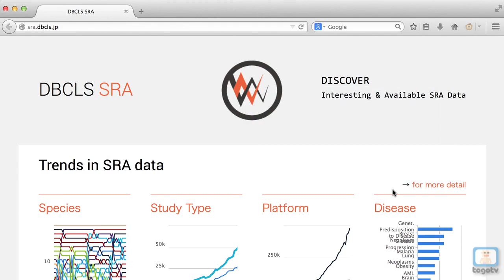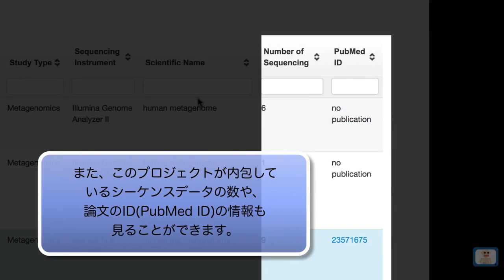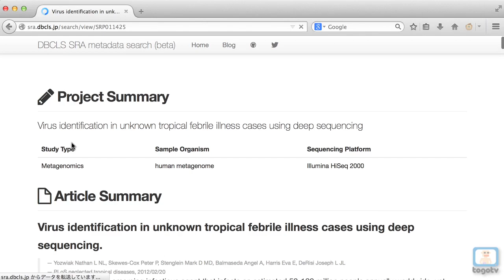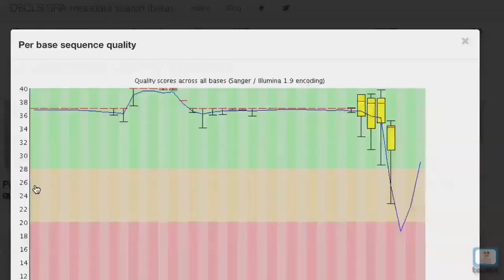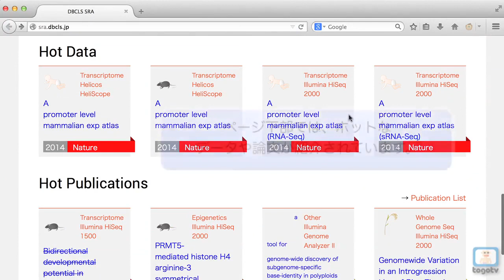DBCLS SRAを使ってNGSデータを検索する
DBCLS SRAは、公共データベース（SRA [NCBI], ENA [EBI], DRA [DDBJ]）に登録されたNGS(次世代シーケンサ)データについて、さまざまな統計情報から閲覧、比較、データのダウンロードができる目次サイトです。生物種、研究目的、測定機器、論文の有無などの条件からNGSデータを含む研究プロジェクトを検索し、それに関連するシーケンスデータをダウンロードすることができます。

00:21 各種統計の紹介
00:32 条件を指定した研究プロジェクトの検索
02:17 プロジェクトページの見方
03:28 リードデータのクオリティ情報の閲覧とダウンロード